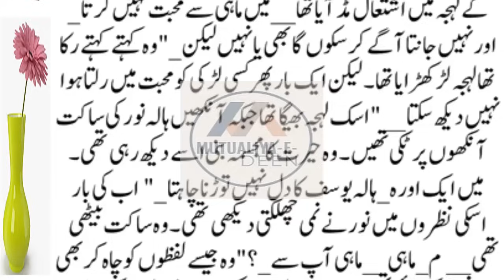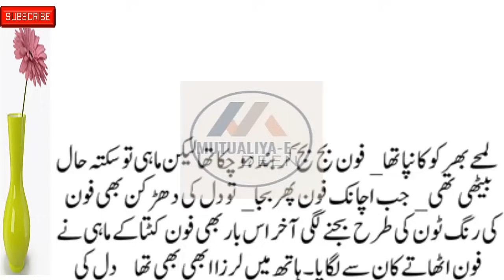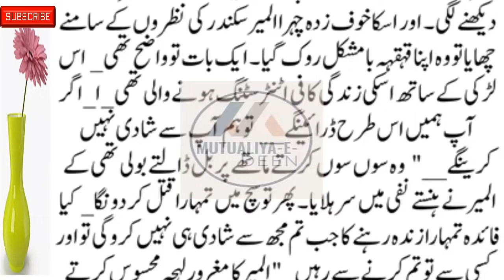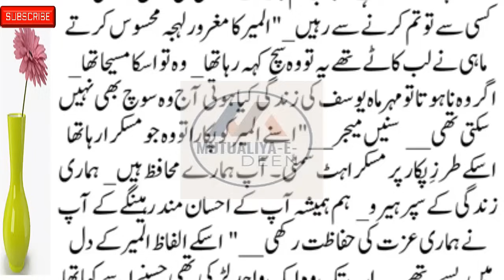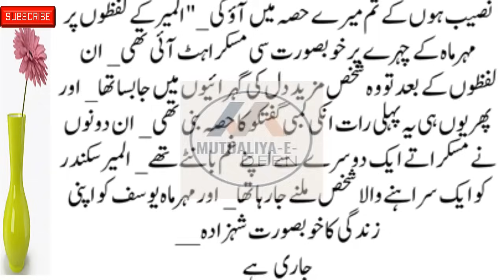Part #92 Mutualiya-E-Deen New Social , Emotional & Heart-Touching Story